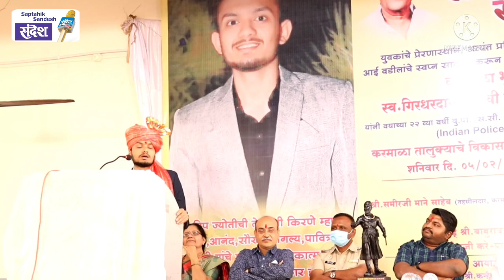वयाच्या २२ व्या वर्षी पहिल्याच प्रयत्नात IPS पदी निवड झालेल्या पार्थ कश्यपचे सत्कार समारंभातील भाषण